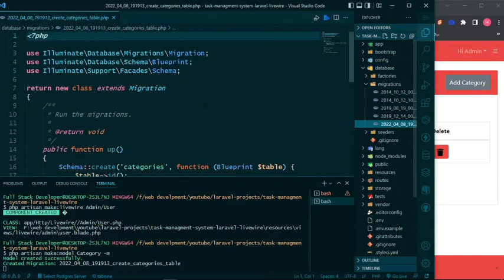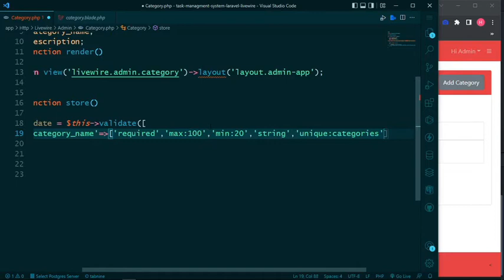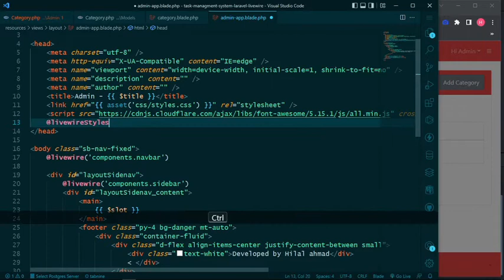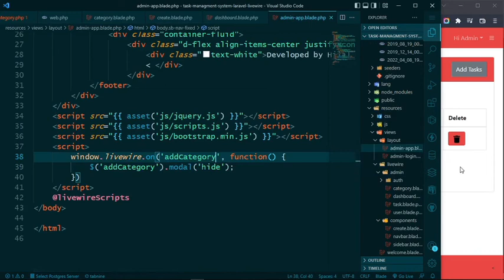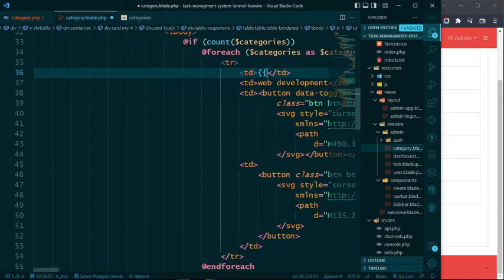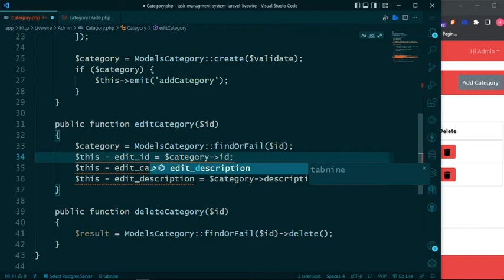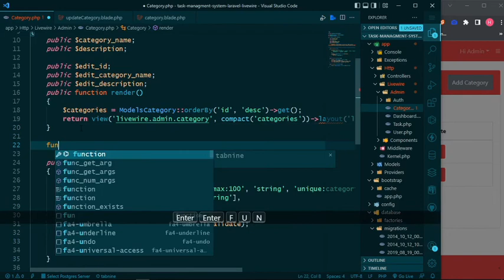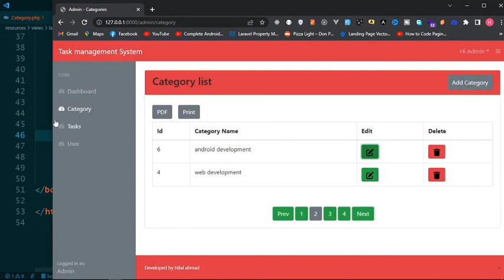#2 Add Category | Laravel and livewire